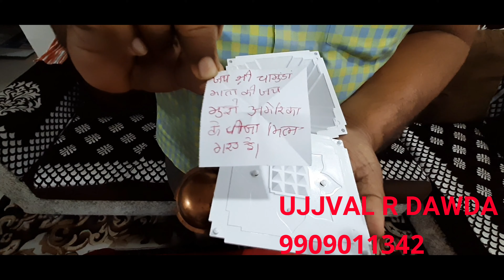Wishing pyramid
VASTU CONSULTANTS

For House,Shop and factory Any type Mentally,Financial or Physically Problem and any Vastu Solution,Etc.

"shivvastuanalysis वट सावित्री की महिमा"